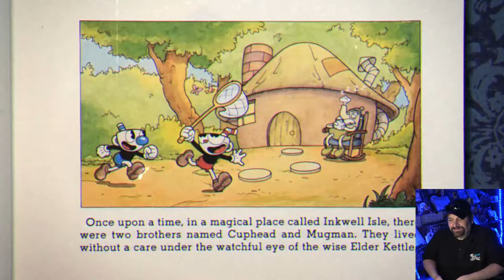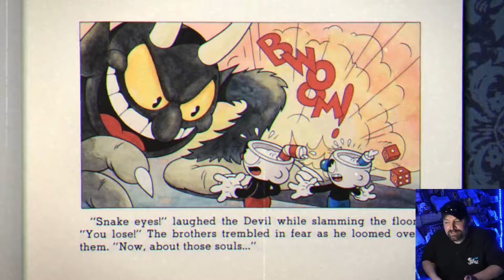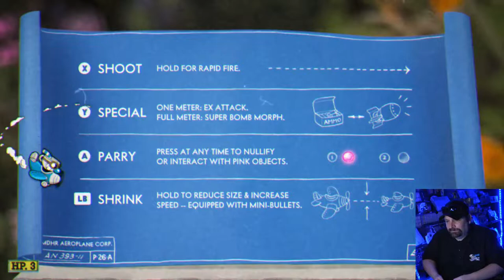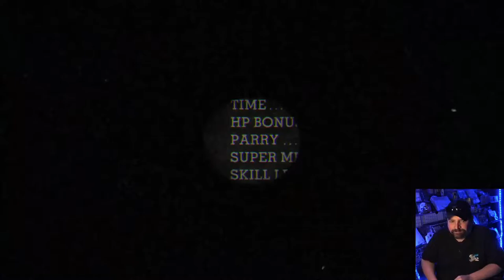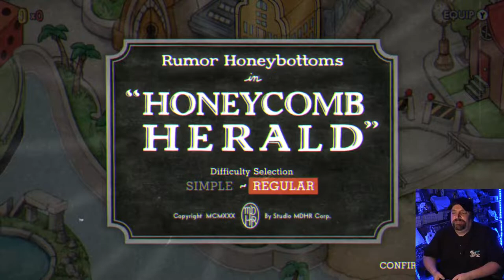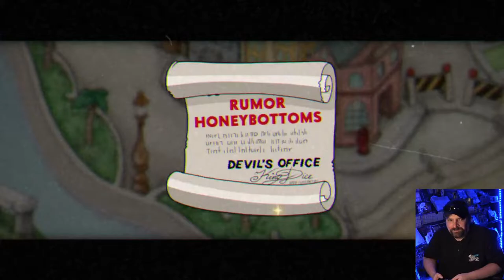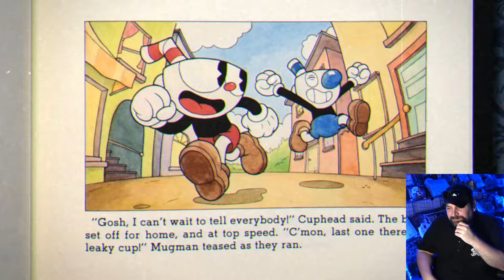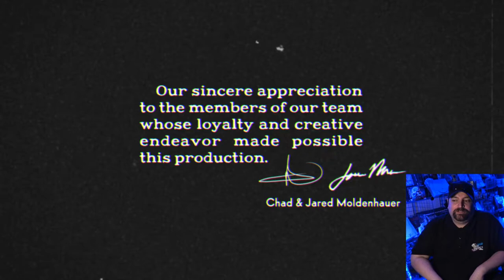Cuphead Drinking Game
Take a drink with every boss win and every death! Will I survive? Meh, probably not, but Cuphead is so good I gotta try it!